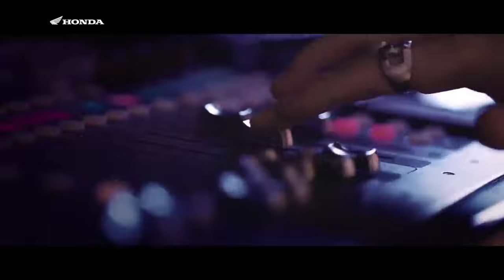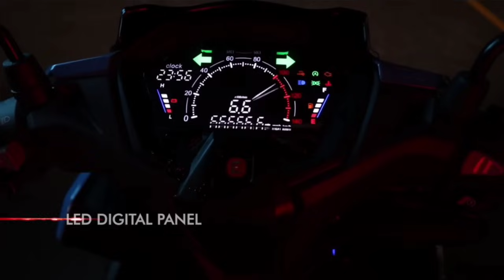EURO SAMURAI 155i MAY KAMUKHA?!